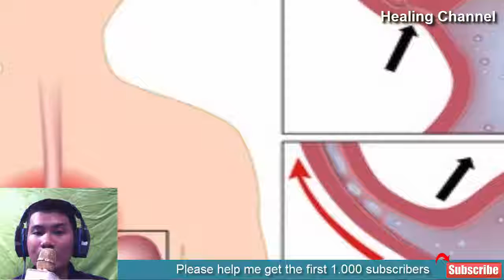11 Home Remedies For Acid Reflux (Heartburn)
11 Home Remedies For Acid Reflux (Heartburn)
Home Remedies for Stomach Acidity or Heartburn includes apple cider vinegar, aloe vera, baking soda, lemon juice, milk or diary, chamomile tea, mustard, fennel tea, ginger, licorice, and marshmallow root.

As an adult, there is likely to have been at least one instance where you found yourself suffering from stomach acidity, or what is commonly known as heartburn. Chances are this episode came on after you indulged a little too much on those spicy foods, but acidity can occur for a number of reasons beyond this.

For many people, management of heartburn is a daily chore that needs to be taken care of with antacids and more, when they are many safe home remedies that are just as effective, and in some cases better. Next time, instead of reaching to the medicine cabinet for harsh drugs that can have long-lasting side effects, go the natural route and try some of these: